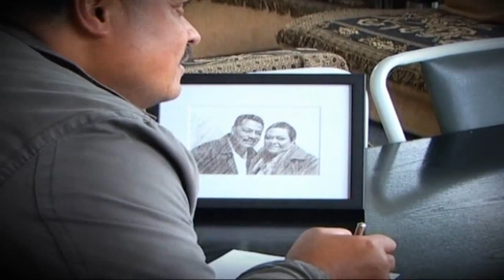TAUILIILI PETELO LIA....La'u pele ea (Music Video) 2012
Tauiliili Petelo Lia introducing his debut Music Video featuring a track from his Debut Album "TAUILIILI PETELO LIA 'mo oe'. Music and Video produced by Eddie Tuala Productions 2012. BONUS Behind the scenes funny moments, enjoy...